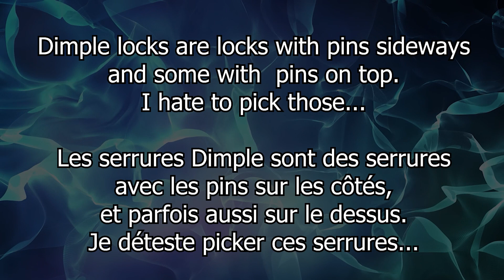20$ HONEST Dimple Rakes review